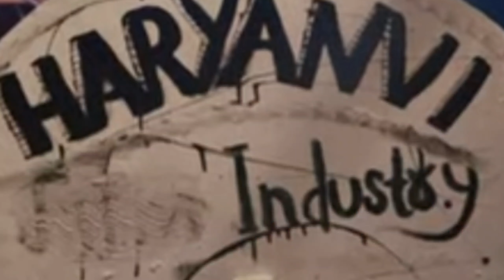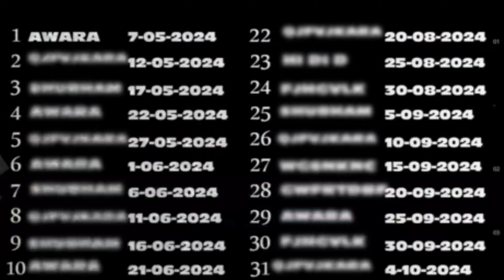ALBUM INTRO: Jawani #41 (My First Album)Diler Kharkiya | India's Bigest Albums | JaizeeyMusic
ALBUM INTRO: Jawani #41 (My First Album)

Diler Kharkiya | India's Bigest Albums | Jaizeey
Album Intro - Jawani #41

Vocal By Bhanu Natwal

Video - Meet Chulli Ala

Editing - Vinay

Producer - Kehar Kharkiya

Label - Diler Kharkiya

jawani (Official Video) | Diler Kharkiya | New Haryanvi

Album2024

Diler Kharkiya Presenting "Jawani Album Intro (Official Video)" a New Haryanvi Album 2024. Sung by Diler Kharkiya Featuring Diler Kharkiya Lyrics are Penned by Bhanu Natwal. Music given by Jaizeey. Music Label by Diler Kharkiya.

Music